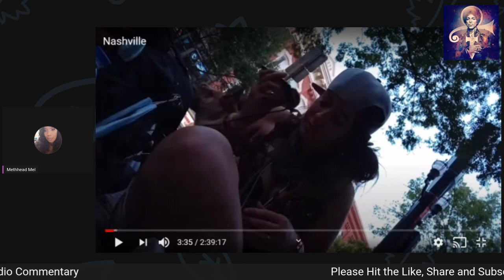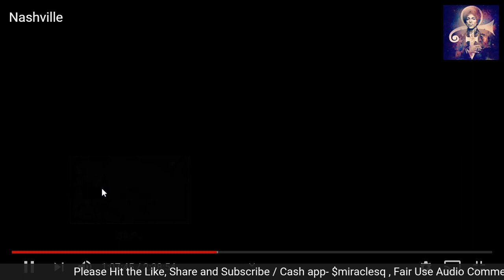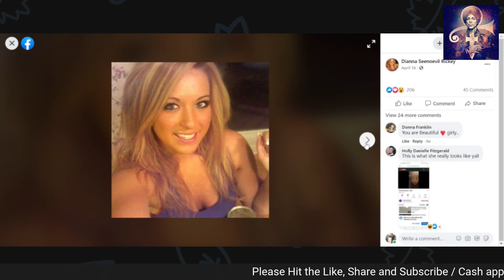Dianna Rickey and Banjo Dope Sick Love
To support the⏰ time & effort of myself & the growth🌱 of this channel:  $miraclesq